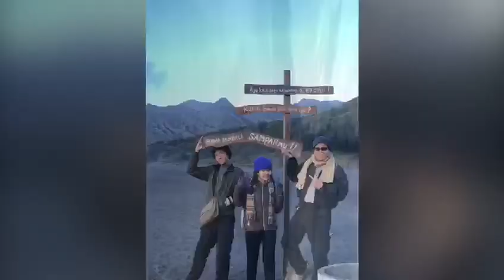Supo Firza Transformation